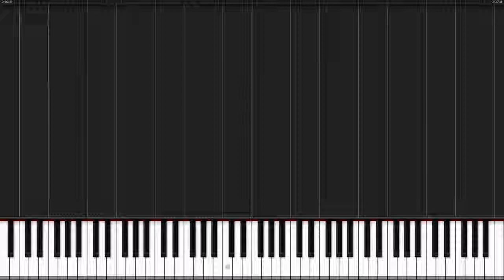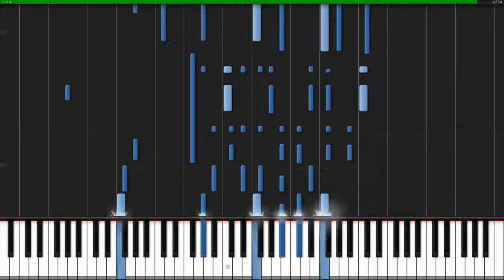When You Wish Upon A Star Pinocchio Piano Tutorial Synthesia